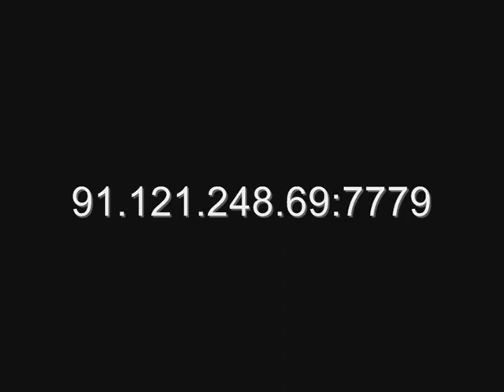[SA:MP] SAN FIERRO RPG COPS E12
San Fierro, San Andreas,

- Un homme ayant tenté d'écraser des officiers est poursuivit, il tente de fuir par la voie ferrée et une route très empruntée à cette heure ci, le drame va être évité de peu lorsqu'un train va arriver.

- La poursuite de braqueurs va se terminer en double fusillade lorsqu'ils sortent de leur voiture arme en main et se séparent.

- Ne pas écouter un officier de police lorsqu'il demande de s'éloigner d'une opération en cours peut s'avérer fatal. Par chance les victimes ont pu être sauvées grâce à l'intervention rapide des secours.

Pour public averti